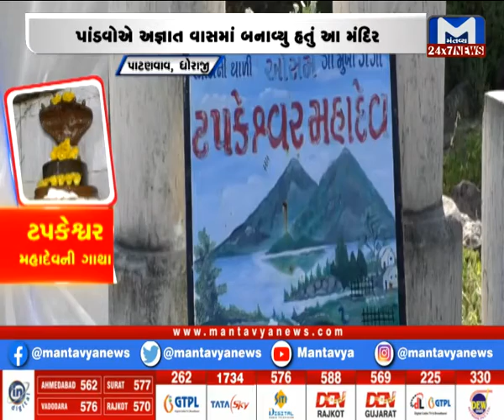Patanwav: ટપકેશ્વર મહાદેવની ગાથા